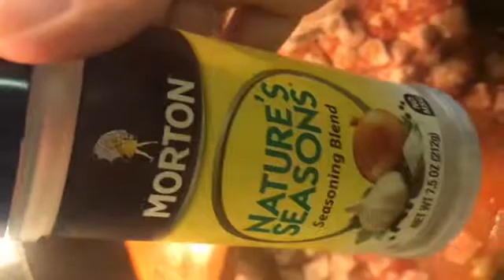Vegetables with coconut milk/ pinay in North Carolina